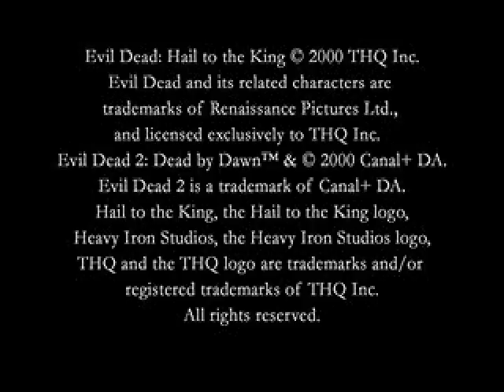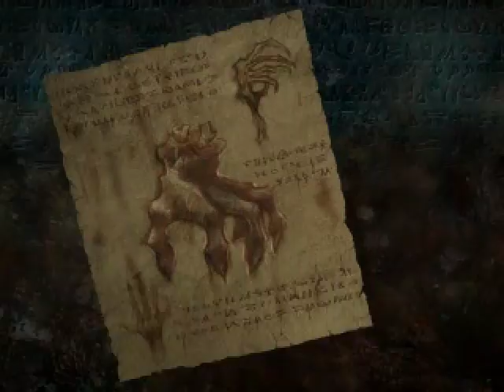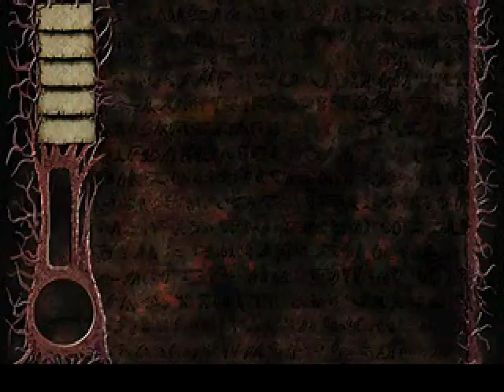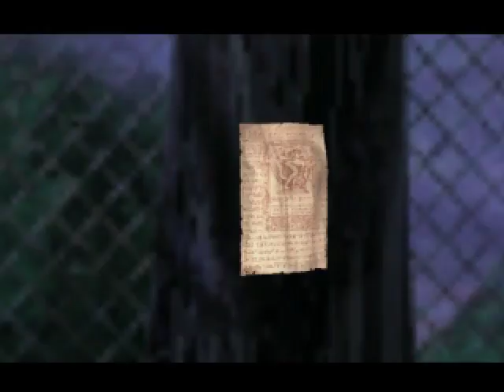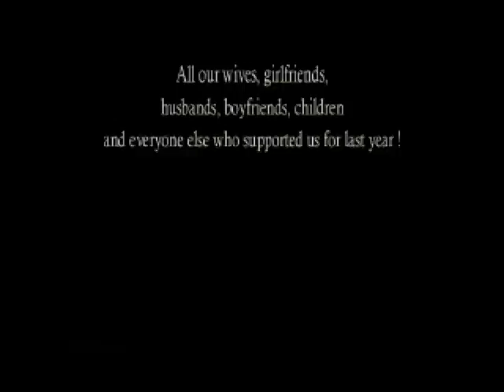PSX Longplay [190] Evil Dead: Hail to the King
Based on Sam Raimi's Evil Dead film trilogy. In fact this is a continuation of the series, all with Bruce Campbell giving the voice to the main character Ash.

The game takes place eight years after the events of Army of Darkness (Third Evil Dead film). After regaining his job at S-Mart and beginning a new relationship with fellow employee Jenny, Ashley "Ash" Williams begins suffering from recurring nightmares about the Necronomicon and the Deadites, which haunt him for years. Wanting to help him, Jenny decides to take Ash back to Professor Knowby's old cabin to help him face his demons. -